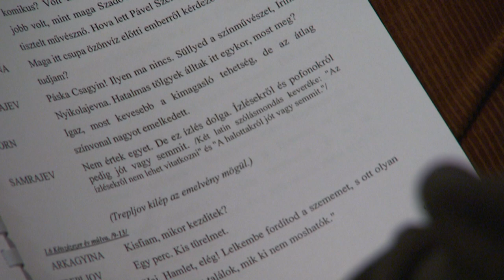Sirály avagy 80 kiló szerelem | Kulissza S03E05 | Jászai Mari Színház